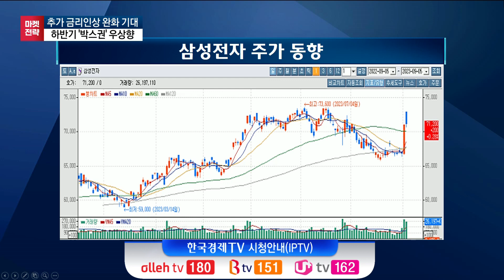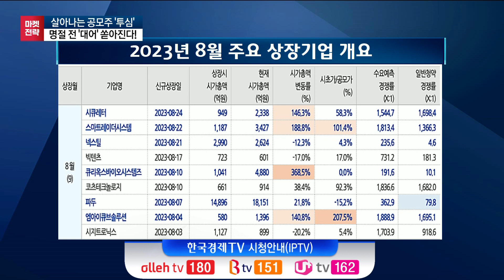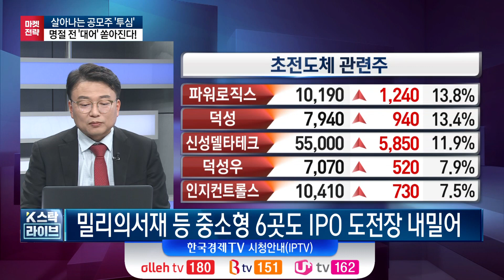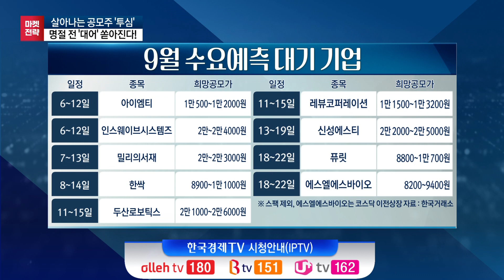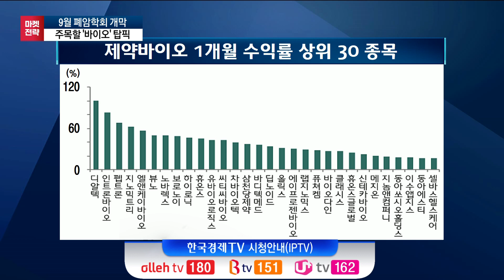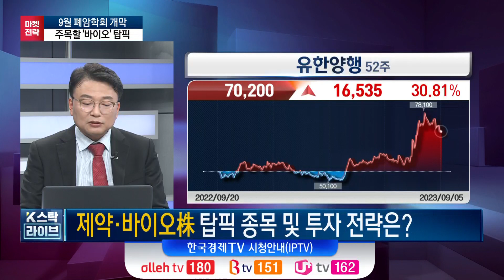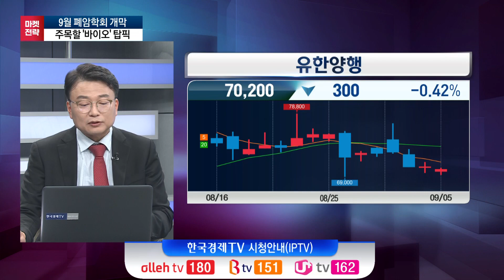다시 살아나는 제약·바이오株.. 다음주 '폐암학회' 개막ㅣ두산로보틱스 상장 출격.. 로봇株 고공행진ㅣK-스탁 라이브ㅣ한국경제TV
출연: 최호선 신한투자증권 강북금융센터 부장